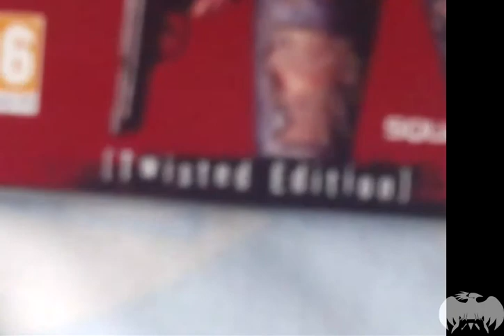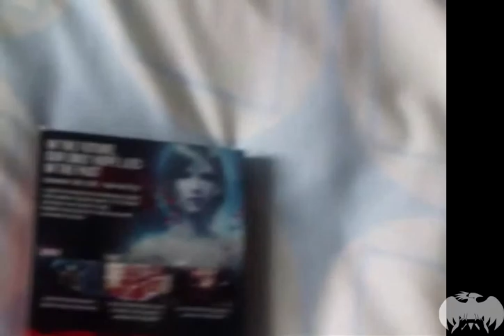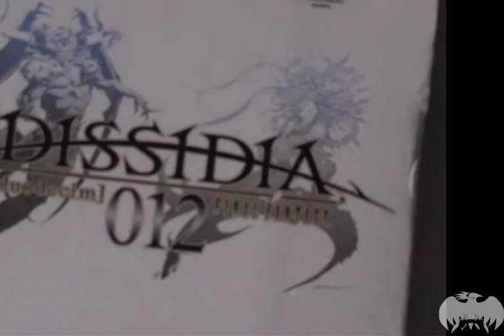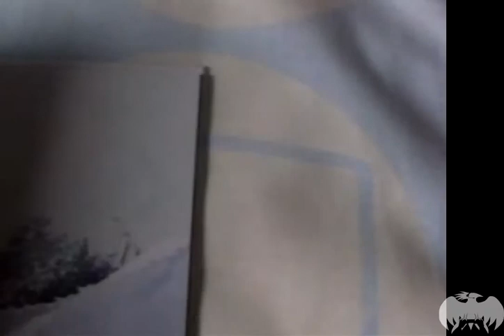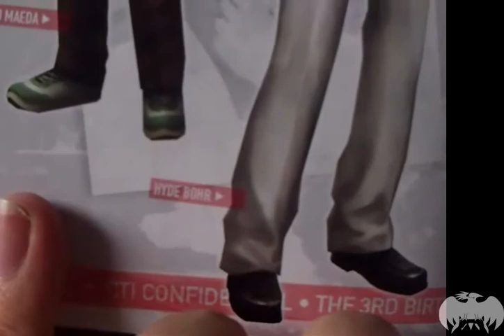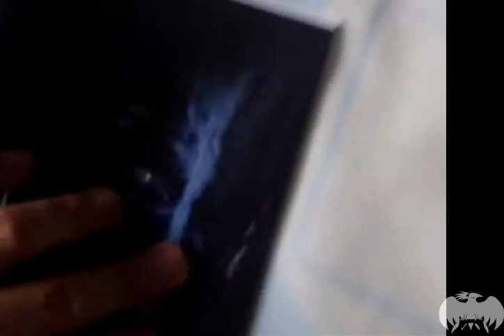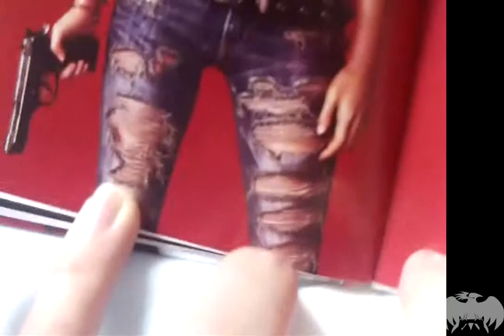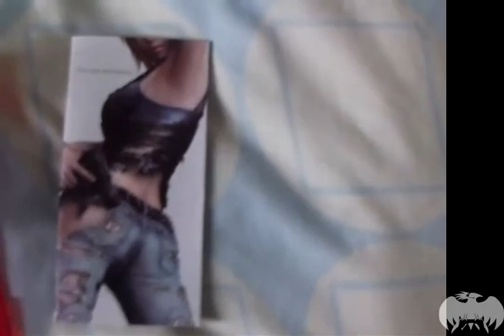Please Wait Loading - #5 - The 3rd Birthday Unboxing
NOTE: This is a reupload from my old channel, WhiteBlazingPhoenix. Figured it made more sense to put all my gaming stuff in one place. Since these are old, expect varying quality as I hadn't really discovered how to properly edit videos yet :P

Please Wait Loading was my own attempt at gaming reviews inspired by the awesome Classic Game Room. I only ever did a few episodes as I discovered I was better at playing games than talking about them! This is the fifth and final one; a review and unboxing of The 3rd Birthday on PSP.